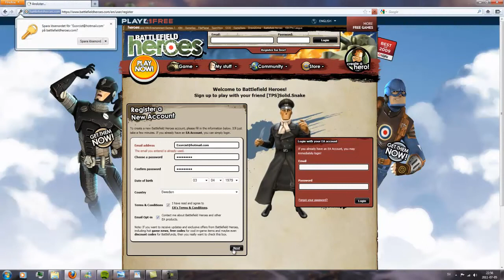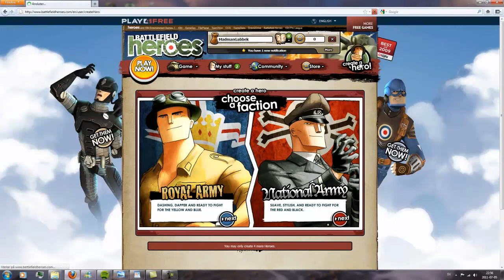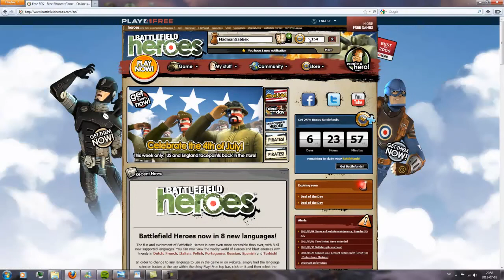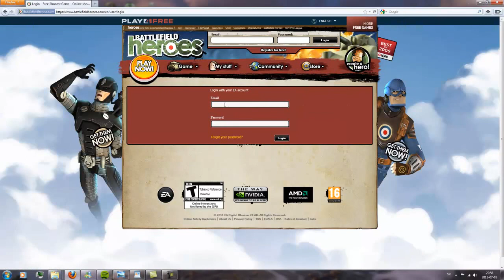Battlefield Heroes - Free Battlefounds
Here i show you a trick, you need 105 for a supply box which involves weapons, just make new accounts and make 2 characters a Royal and a National, it's the 2th anneversery of BFH so you get 2 rewards when you have made a account, accept those rewards and you get about 150bf